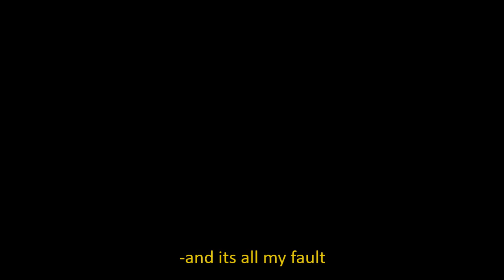lonely_jihope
"lonely_lonely that is you"

                                              STORYLINE
Hoseok and Jimin are bestfriends. Hoseok is struggling from depression and doesn't tell Jimin. Hoseok overdosed and passed out and Jimin believed that his only friend was dead. Jimin blamed himself for everthing which caused him to go into to depression himself. He didn't know what to do. Jimin ended up killing himself because he didn't want to live without Hoseok. In the end Hoseok never died...but he did lose his best friend, but he still holds on to the happy memories.

"If I would of told the truth...then maybe you would still be here with me."-Jimin
"You were there for me but now your gone forever and its all my fault."-Hoseok
song: "Lonely" by Dandelion Hands
sorry...its really sad